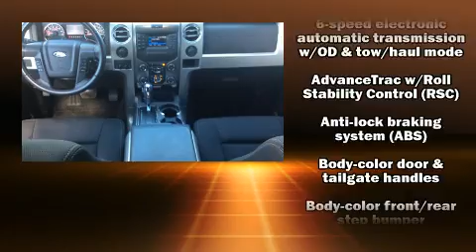2013 Ford F-150 in El Paso, TX 79936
Shamaley Ford
11301 Gateway West

Treat yourself to a test drive in the 2013 Ford F-150. With fewer than 50,000 miles on the odometer, you can be confident that this pre-owned vehicle will provide you reliable transportation. A 5 liter V-8 engine pairs with a sophisticated 6 speed automatic transmission, and for added security, dynamic Stability Control supplements the drivetrain. All of the premium features expected of a Ford are offered, including: a tachometer, variably intermittent wipers, a rear step bumper, air conditioning, tilt steering wheel, and more. Audio features include an AM/FM radio, and 4 speakers, providing excellent sound throughout the cabin. Take assurance in side curtain airbags, providing head protection in the event of a severe collision. A Carfax history report provides you peace of mind by detailing information related to past owners and service records. Our sales reps are knowledgeable and professional. They'll work with you to find the right vehicle at a price you can afford. We are here to help you.